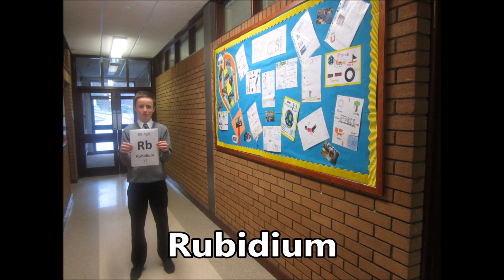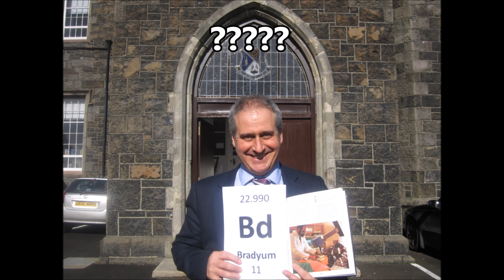The Elements Song by St Killian's College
In celebration of British Science Week, the pupils and Science department of St Killian's College present their own video to The Elements Song by Tom Lehrer.